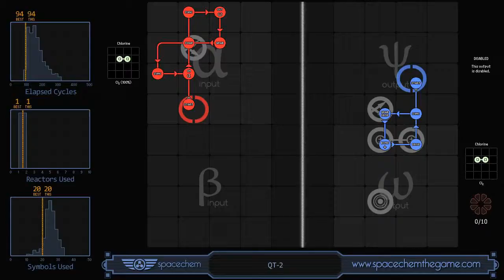SpaceChem - QT-2 (94/1/20)